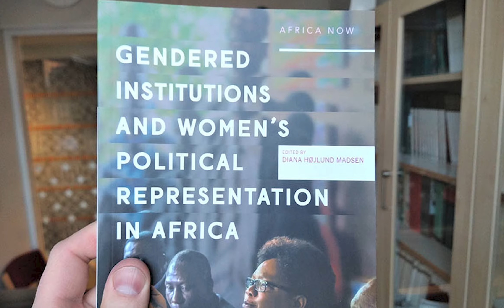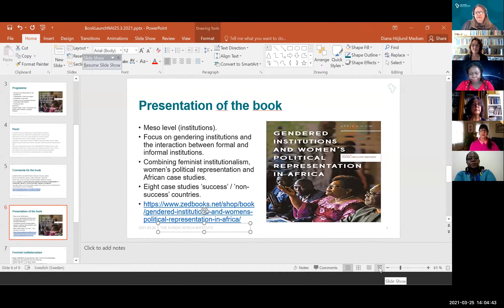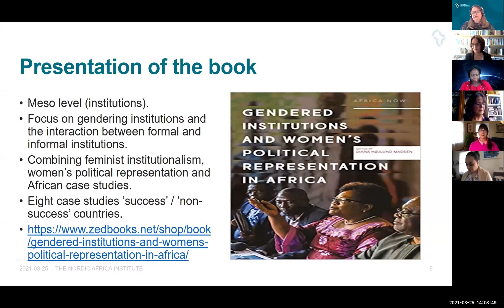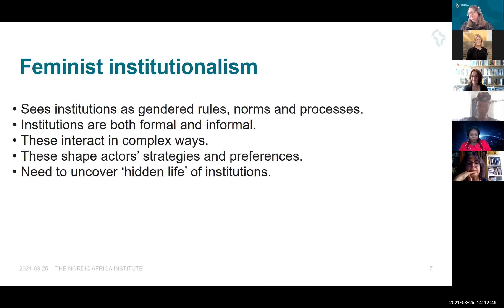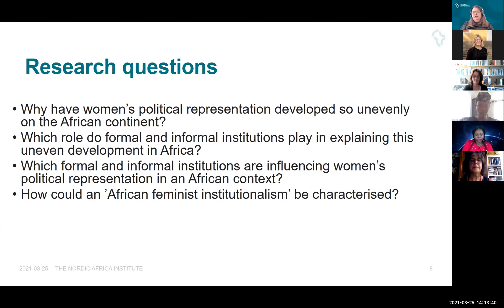Book launch webinar: Gendered Institutions and Women’s Political Representation in Africa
During the course of the last three decades efforts of democratisation and institutional reforms has characterised the African continent including demands for gender equality and women’s political representation. As a result, some countries have introduced affirmative action measures either in the aftermath of conflicts or as part of broader constitutional reforms whereas others are falling behind this fast track to women’s political representation.
On this background the new book ‘Gendered Institutions and Women’s Political Representation in Africa' aims at explaining the uneven developments on the continent with selected case studies of both the ‘success cases’ and the less successful cases from different regions.